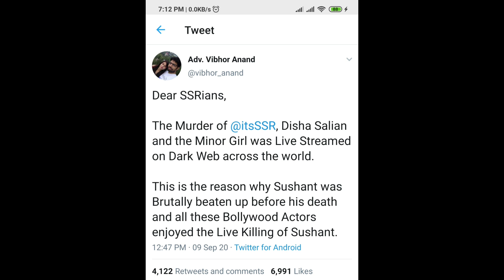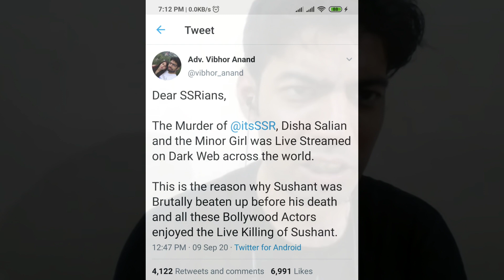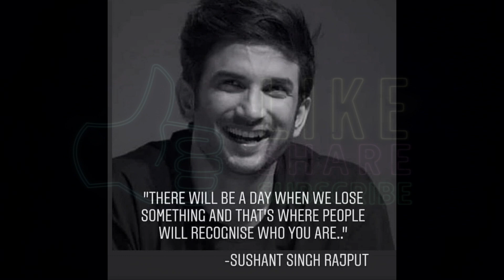Advocate Vibhor Anand's claims are true! Sushant Singh Rajput case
vibhor anand kajol,
vibhor anand ka video,
vibhor anand kangana ranaut,
vibhor anand latest tweet,